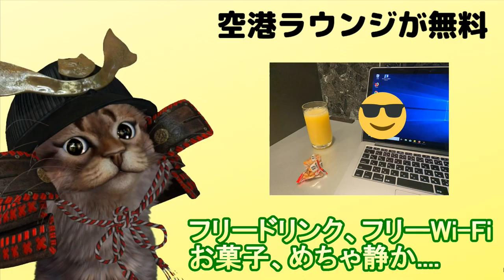楽天カードをゴールドカードにしてわかった３つの大きなメリット【キャッシュレス】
【PR】 以前に楽天カードを紹介したときから実体験を交えてお伝えしています。もともと通常の楽天カードを長く使っていましたが思ったより楽天のゴールドカードがお得すぎたので改めて動画にしました。今後も楽天カードを使っていくうえで便利な方法などがあれば再度動画にしてお伝えさせていただきます。

使用機材
マイク：Rode NT1A
キャプチャーボード：I-O DATA GV-USB3
オーディオインターフェース：YAMAHA AG03